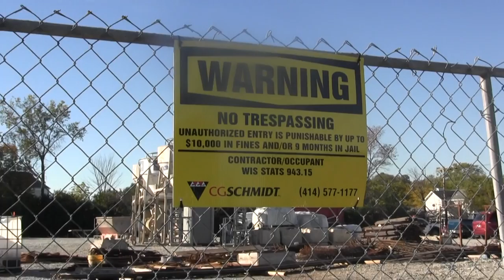The Saber Roar 501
Stories include everything Homecoming:
Spirit Week
Homecoming Parade
Powder Puff Football
Pep Rally
Football Game
Construction Update